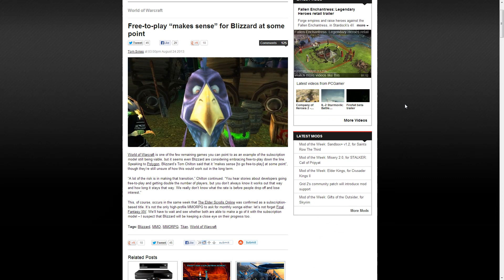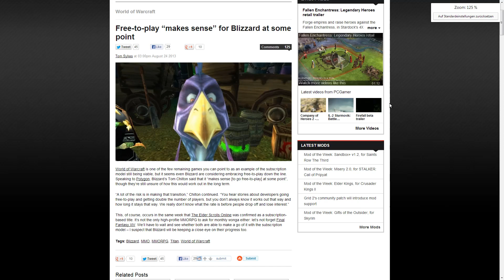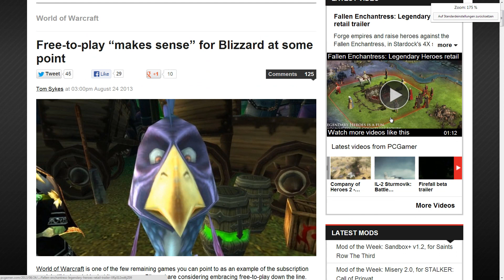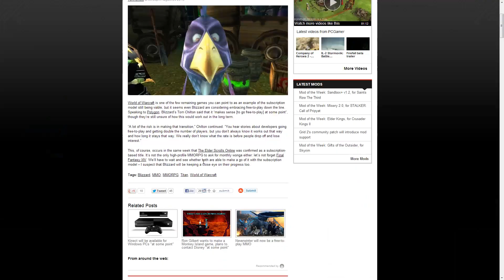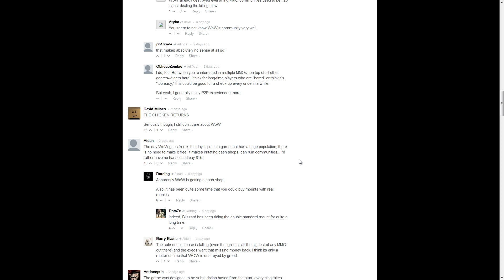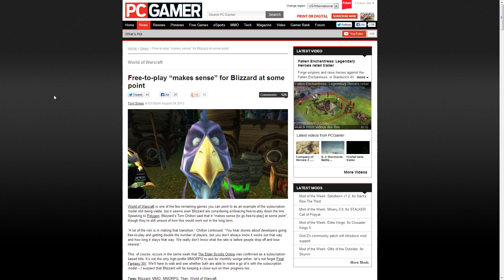Diskussion: Bezahlmodelle von TESO und Wildstar